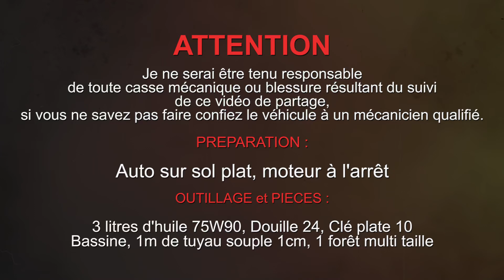VIDANGE BOITE DE VITESSE MANUEL TOYOTA COROLLA VERSO II - 136CH D-4D 2008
►TOYOTA COROLLA VERSO II 136 D-4D
Comment vidanger la boîte de vitesse manuel sur une Toyota Corolla Verso II - 136 D-4D

►ATTENTION
Je ne serai être tenu responsable de toute casse mécanique ou blessure résultant du suivi de ce vidéo de partage, si vous ne savez pas faire confiez le véhicule à un mécanicien qualifié.

►PREPARATION
Véhicule sur sol plat, moteur à l'arrêt, cric, chandelle

►OUTILS et PIECES
3 litres d'huile 75W90 (capacité 2.05 litres)
Douille 24
Clé plate 10
Bassine
Tuyau souple transparent 1cm de diamètre
Une forêt multi taille